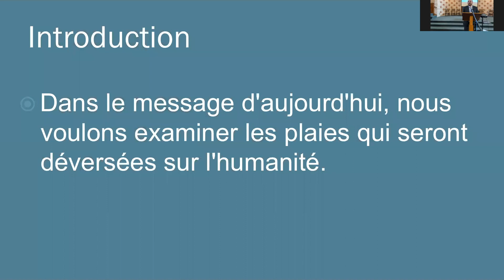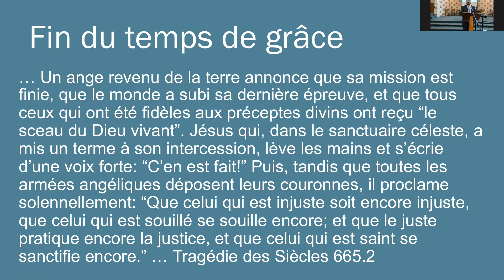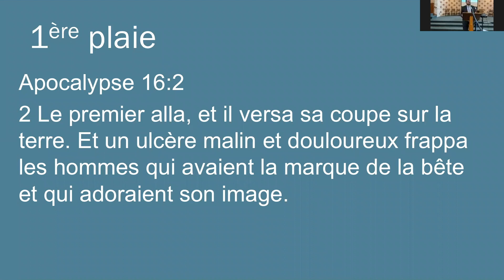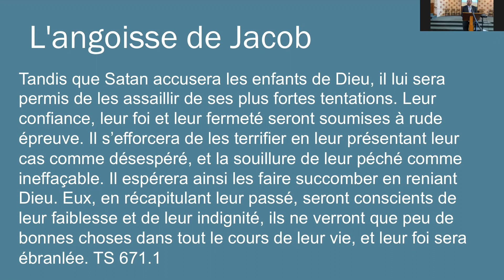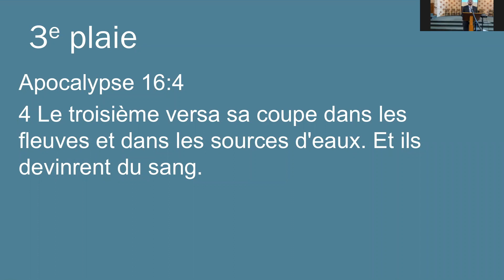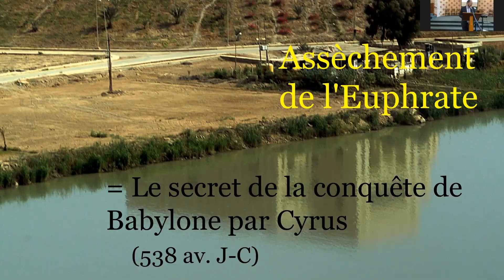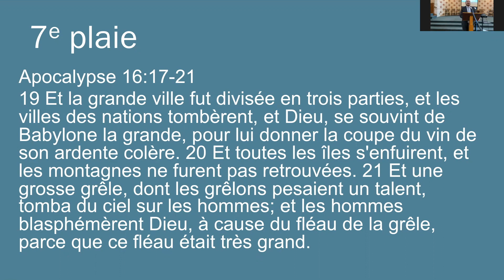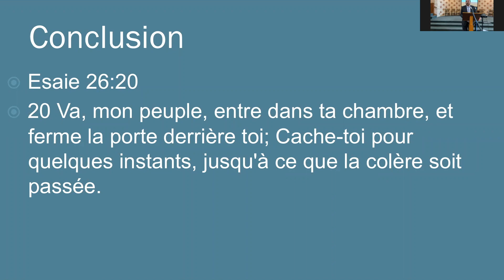Les 7 dernières plaies — Etienne Lombard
Sermon tenu à Montréal par Etienne Lombard.
Eglise Adventiste du 7e Jour Mouvement de Réforme